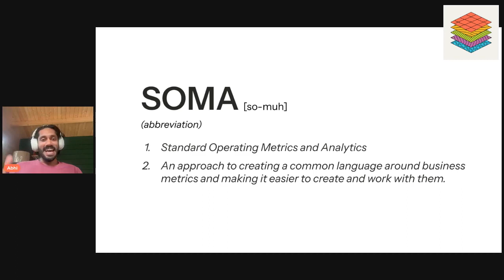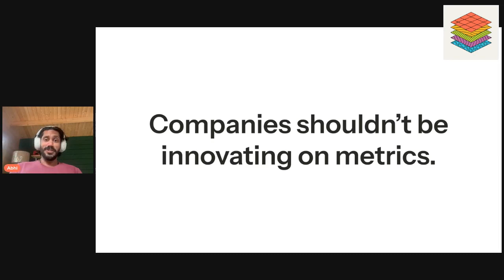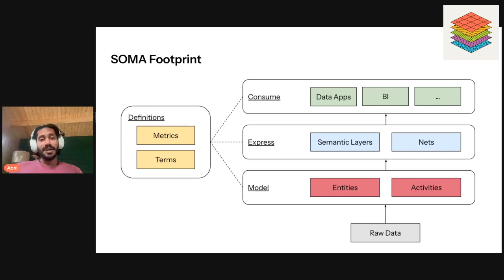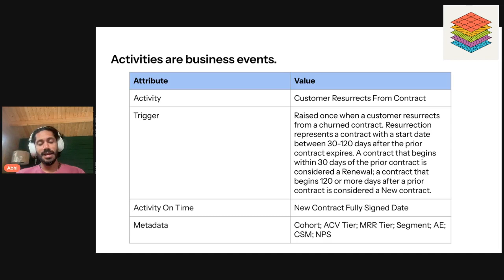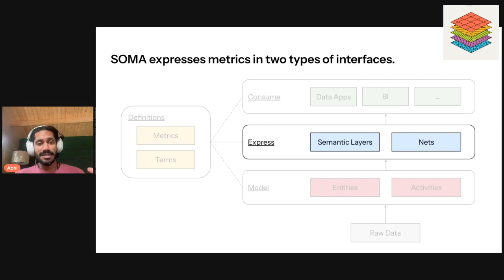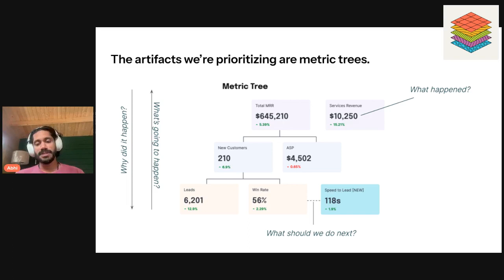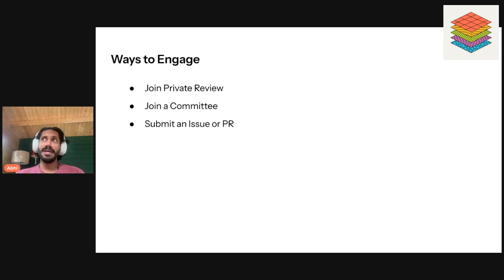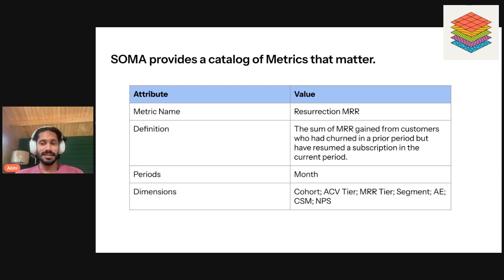GAAP for data and the SOMA standard ft. Abhi Sivasailam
Companies frequently reinvent the wheel on metrics, but in practice, 80%+ of the metrics most relevant to a business could be standardized across business models. This "arbitrary uniqueness" has a huge opportunity cost for data teams which could be spending their time on the long-tail of metrics and insights that can't be standardized. This is where the open-source SOMA standard comes into play.